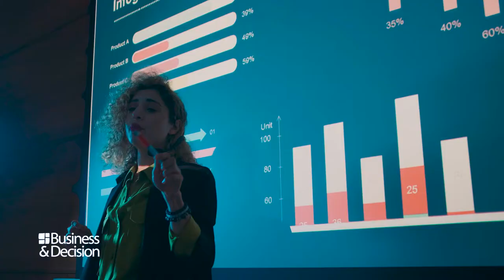Business & Decision recrute à Marseille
Offrez-vous une nouvelle vie d’expert de la Data ou du Digital à Marseille

Business & Decision à Marseille :
- L’expert Data et Digital incontournable de la région
- Un centre d'expertise de développement applicatif
- Une agence à taille humaine impatiente de vous accueillir
- Une multitude de postes Data &